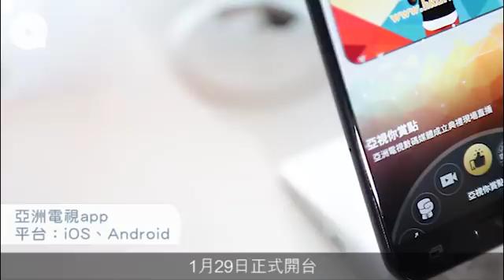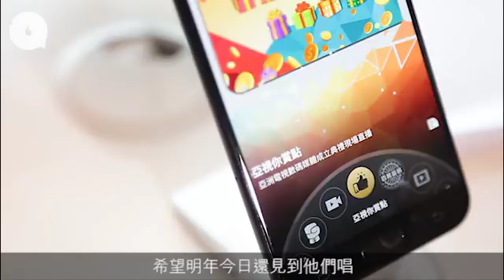陳志雲主持百萬富翁 亞視app隨時多嘢睇過電視版！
亞視永恆！雖然已經摺台，但就借App還魂，亞洲電視數碼廣播宣佈推出「ATV亞洲電視App」。App目前已在iOS和Android上架，並且立即進行試播，觀眾已可收看部份內容，預計1月29日正式開台。